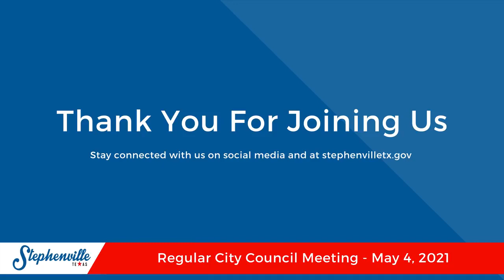May 4, 2021 - Regular City Council Meeting